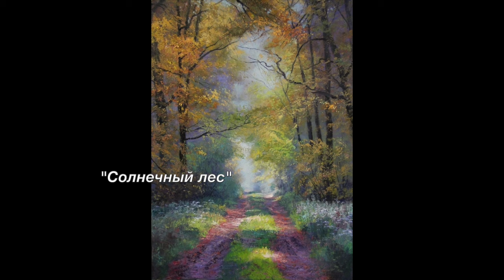🖤 Чёрная Пятница 🖤 Осенняя подборка. Скидки 70% на все видео-уроки! Художник И. Сахаров